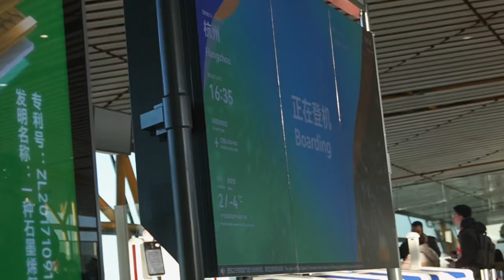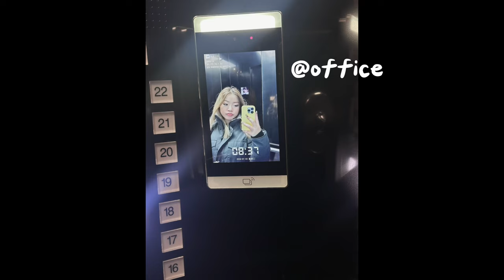Life in China Vlog | Business trip to Hangzhou | Staying at $8000 presidential suite for a night?!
Find me everywhere else:
IG & TikTok: @supvicki
小红书: @heyvicki